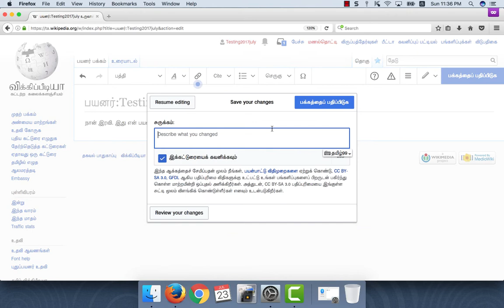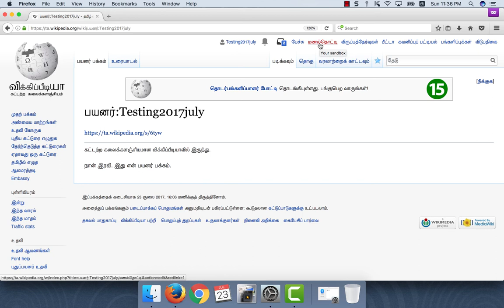விக்கிப்பீடியாவில் பயனர் கணக்கு உருவாக்குவது எப்படி?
விக்கிப்பீடியாவில் பயனர் கணக்கு உருவாக்குவது எப்படி என்பதைப் பற்றிய விளக்கப் படம்.